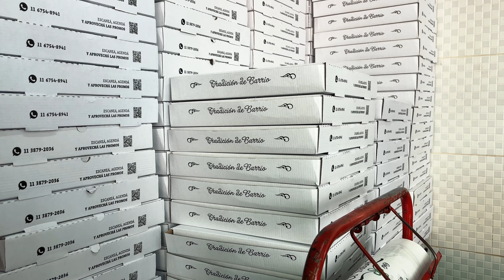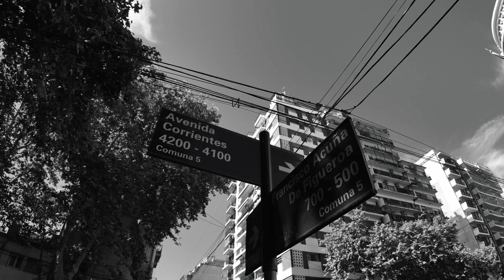LA MUZZA DE CALLE CORRIENTES 🍕 EP. 4: El Trébol - San Miguel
🍕 Cuarto episodio de esta serie que se llama "La Muzza de Calle Corrientes" donde voy a recorrer las pizzerías históricas de la avenida comiendo nuestro gusto clásico: la de muzza. En este capítulo recorro la pizzería El Trébol y San Miguel. Espero que lo disfruten, aguante la pizza!